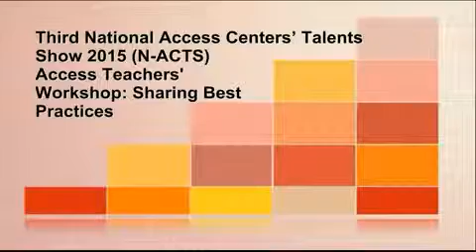Access Teachers' Workshop Sharing Best Practices, N ACTS 201